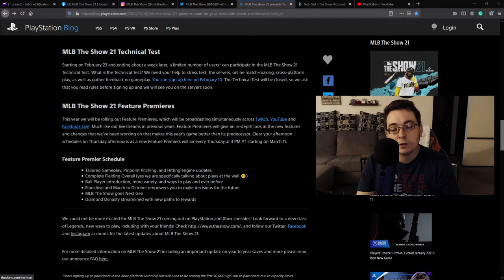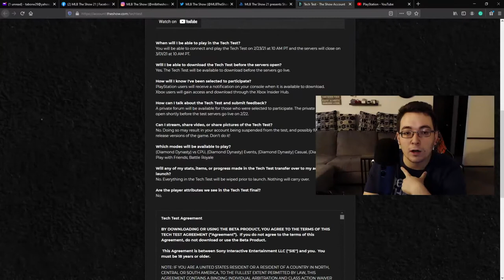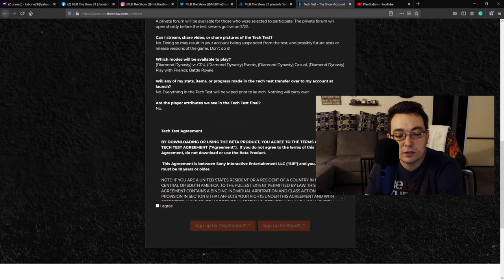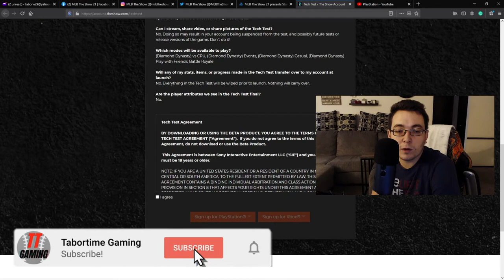SIGNING UP for MLB The Show 21 TECH TEST..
SOCIALS